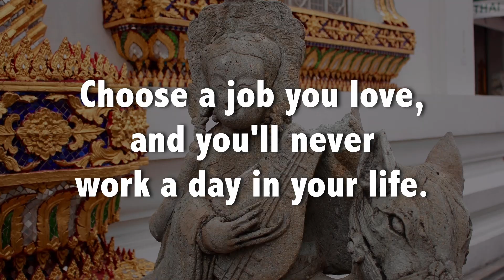SHOULD YOU BE A MUSICIAN? (Yes)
There are at least two answers to the question of whether you should be a musician: On a personal and societal level, the study of music is unquestionably beneficial. When the question is whether to try and make a living as a professional musician, there is more to consider. This video focuses on a question that is central to all aspiring musicians.

The Jazz Tactics series explores elements of playing jazz music, especially improvisation, based on my book of the same name and a university course that I’ve taught for over thirty years. The sequential videos in this series will provide a solid foundation of understanding of the principles and practices of jazz improvisation, on both and aural and intellectual level. Below are some suggestions to get you started: